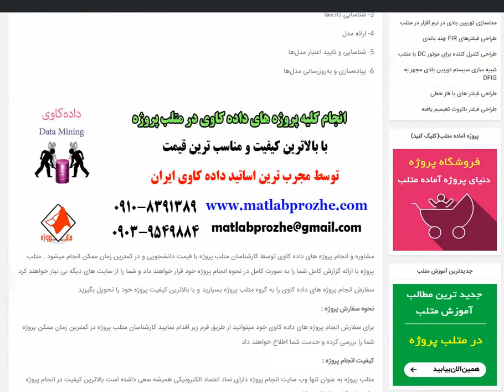انجام پروژه داده کاوی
انجام پروژه داده کاوی ، پروژه داده کاوی ، پروژه دانشجویی داده کاوی توسط مجرب ترین اساتید داده کاوی datamining ایران با بالاترین کیفیت انجام میشود ، اگر در انجام پروزه داده کاوی خود مشکل دارید پروژه داده کاوی خود را به متلب پروژه بسپارید متلب دارای نماد اعتماد الکترونیکی در انجام پروژه های داده های می باشد برای سفارش پروژه داده کاوی با شماره 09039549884 تماس بگیرید